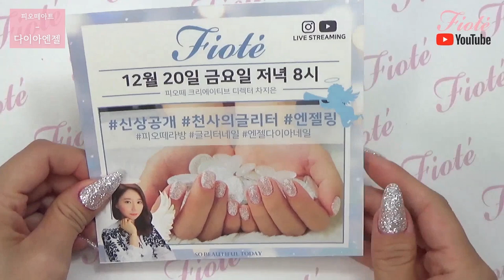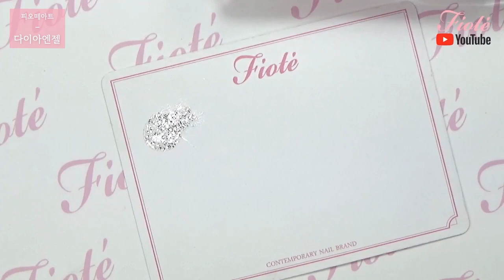[FIOTE] 엔젤링 활용! 다이아엔젤아트! 다같이 해볼까요?